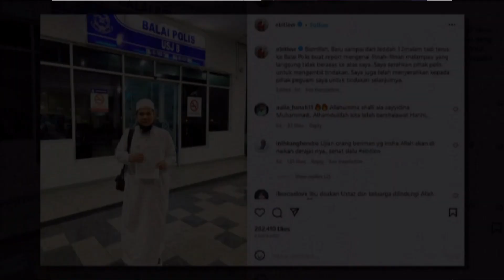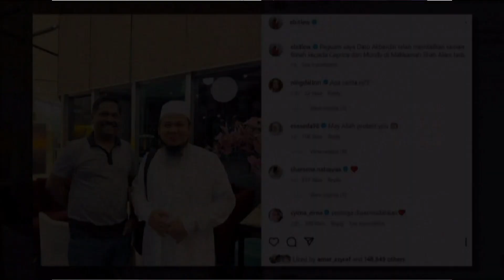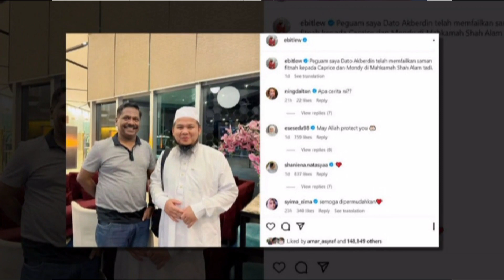Caprice Dinasihati Tidak Campur Tangan Urusan Ebit Lew Dan Mondy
Sumber : Murai